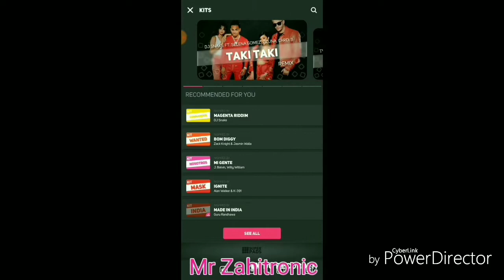On My Way - Alan Walker | Playing Super Pads On Android...!!! Alan Walker & Marshmello Sir Is ♥️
You Guys Can grow My Little Channel Love you guys
Thank you So Much Guys  For Watching t 🙏❤️